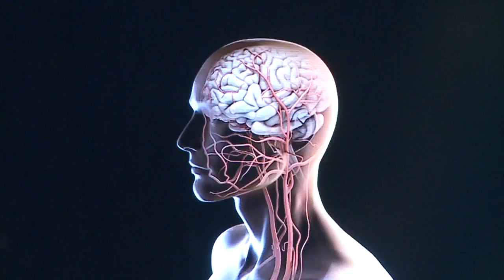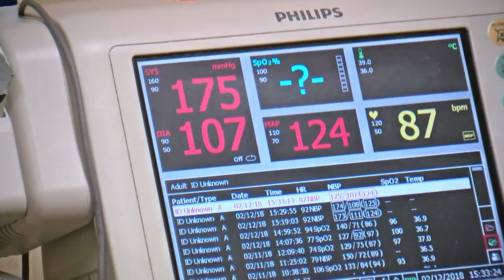What Causes Ice Cream Headaches?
Heather Brown explains the theory behind brain freeze! (1:37)